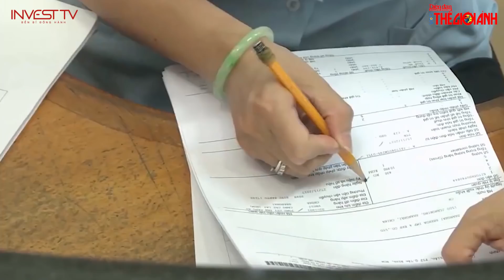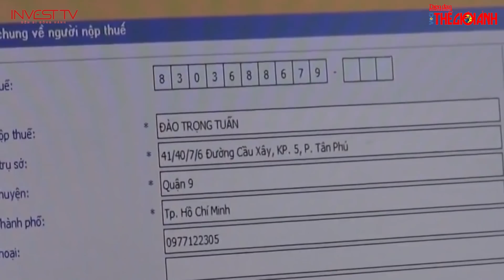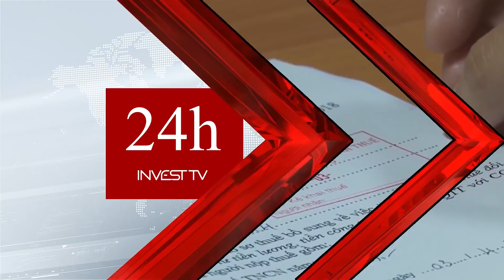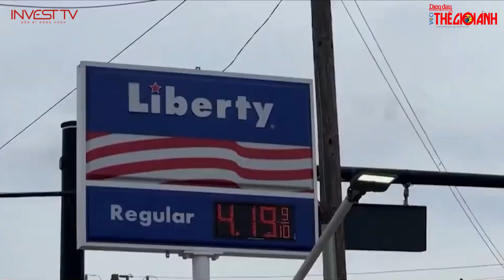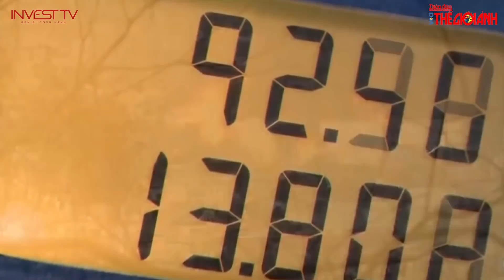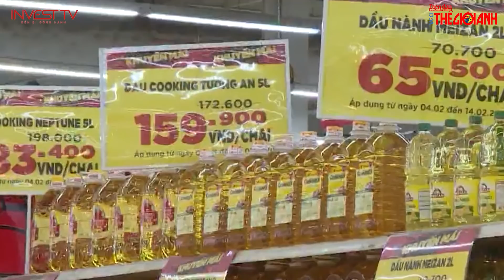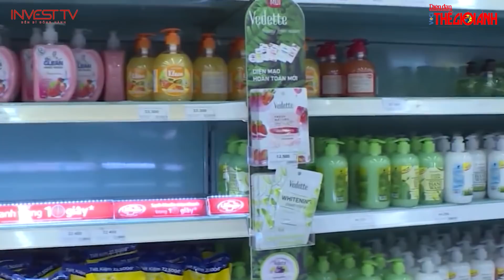Điểm tin 24h: Bất động sản cho thuê kỳ vọng phục hồi | INVEST TV